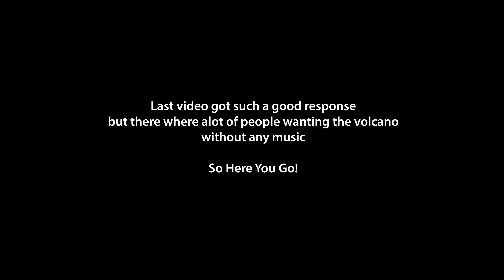Iceland Volcano Eruption — Majestic 4K Drone Footage (no music, only real sounds)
There were so many people that did not want to listen to the music or found it bad (which is completely fine!)

so I decided to use the sounds that i have recorded from the volcano and stitch together another video so that people can enjoy both!